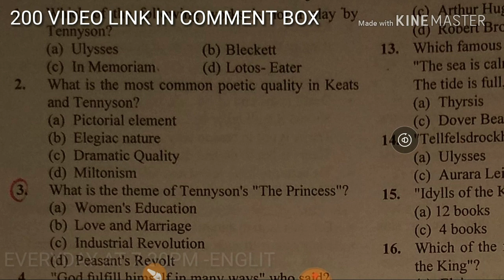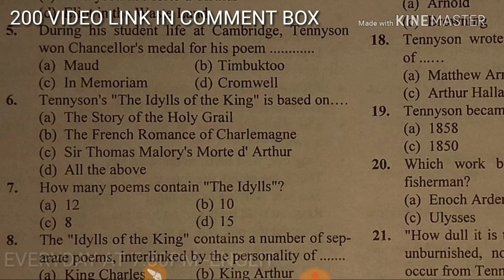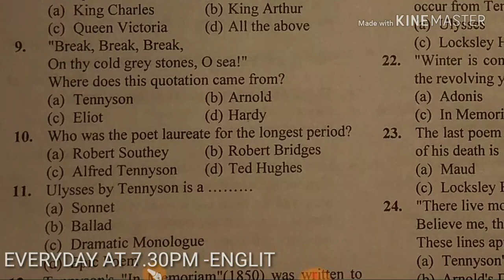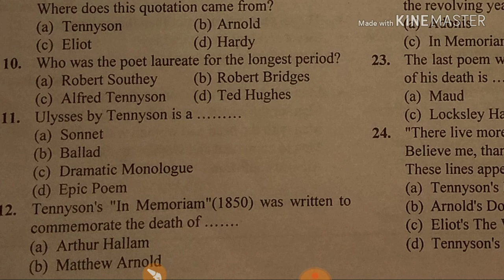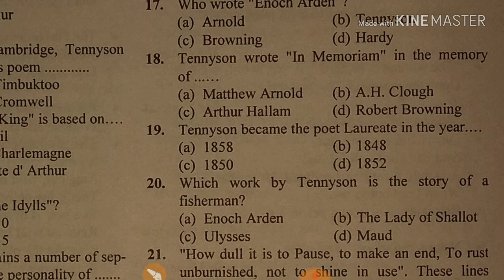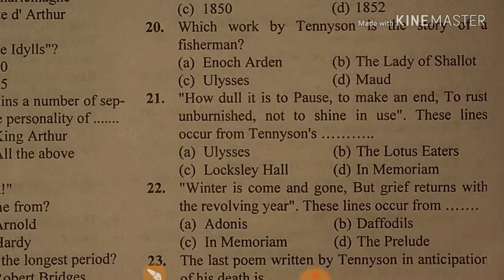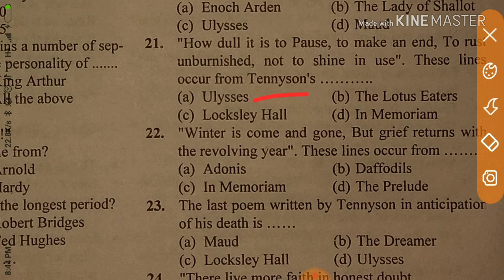MCQ |UGC NET|PREPARATION|TGT PGT ENGLISH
Follow this link to join my WhatsApp group In this video I talked about mcq English ugc net preparation ,tgt pgt English
english literature wikipedia video
Results in English
इंग्लिश लिटरेचर विकिपीडिया वीडियो
See also: British literature. This article is focused on English-language literature rather than the literature of England, so that it includes ...
Missing: video ‎| ‎Must include: ‎video
VIDEOS

6:57

9:36
YouTube · Cloud School Pro

6:46
YouTube · EDUCATION- TECHNOLOGY

4:49
BASIC HISTORY OF ENGLISH LITERATURE
Jun 13, 2013
YouTube · Bangladesh Study Forum

26:07
A short history of English Literature.Part_1
Dec 27, 2015
YouTube · C Green

0:16
A Brief History of English Literature
Apr 9, 2016
YouTube · nick pettus

7:08
YouTube · Asif Iqbal

0:08

11:32
YouTube · History of English Language and Literature

5:19
Introduction - History of English Language and Literature
British Literature Wiki - WordPress for UD - University of Delaware
15-Jul-2018 · Welcome to the British Literature Wiki A collaborative project by ... Students in English 206 at the University of Delaware ... Here's a short video clip on how wikis work: ...
English literature is hundreds of years old and continues to be one of the most popular courses of study in high schools and universities ...
30-Oct-2018 · ... texts, Wikidata Knowledge base, Meta-Wiki Coordination, MediaWiki. Wiki software development ... Simple English.
Top 100 Works in World Literature - ...
Top 100 Works in World Literature ... on what they considered the “best and most central works in world literature. ... Featured Videos.
Harry Potter Wiki - Fandom
Welcome to the Harry Potter Wiki, an encyclopedic resource and community gathering spot for all things related to J.K. Rowling's ...
Wikipedia
... have been recorded in many cultures and according to speculation by literary historian Brian ... still popular in the 21st century, with books, films, video games, and television ...
Resource: Connect With English - Annenberg Learner
A video instructional series in English as a second language for college and high school classrooms and adult learners; 50 ...
Geoffrey Chaucer
Geoffrey Chaucer
Jane Austen
Jane Austen
William Wordsworth
William Wordsworth
Virginia Woolf
Virginia Woolf
John Milton
John Milton
Oscar Wilde
Oscar Wilde
George Eliot
George Eliot
More results
History of english literature book
Beowulf